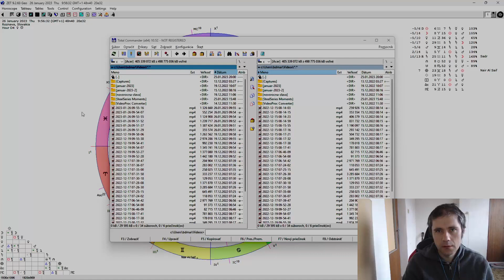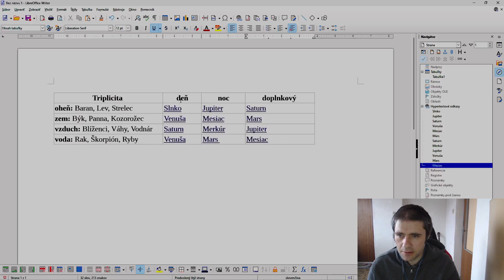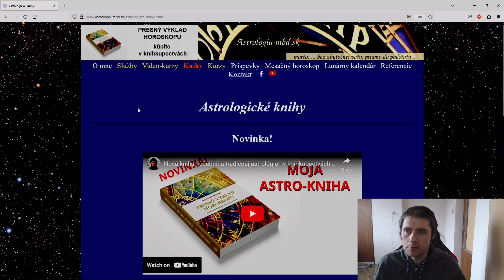Ako posúdiť celkovú prosperitu človeka z horoskopu, využitím starej helénskej techniky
astrologická predpoveď, predpoveď na ..., mesačná predpoveď,